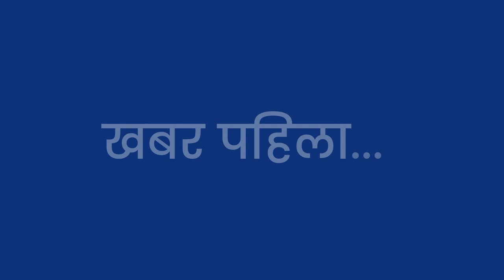यो हप्ताका विशेष दिन र १२ राशिका शुभ योगहरू | Rashifal